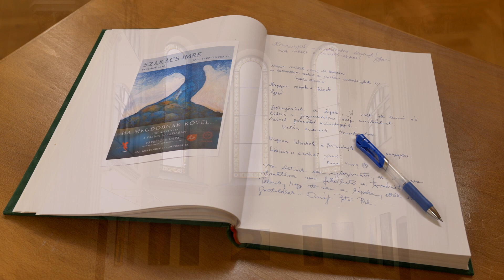Ha megdobnak kővel Szakács Imre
Faludi Galéria a Párbeszéd Házában 2022 szeptember 17.